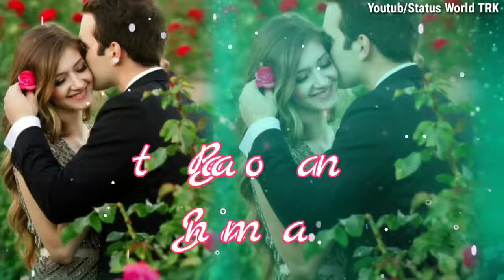NEW LOVE STORY STATUS VIDEO !! AMAZING Whatsapp Video Status 2018 #10 !! LOVE FOREVER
New Whatsapp Status Videos URL :-

💞Dil ye Dhokha Dhadi kar dega socha na tha😚 New whatsapp Status videos🤓 Best Video 4 Lovers

Romantic Love WhatsApp status video song,
Whatsapp Status 30 Second Video || Socha Hai Song,
Whatsapp status Video | Love ❤️ Sad 😭 song | Dil Kah Raha Gunahgar Ban ja,
💝💝New Love WhatsApp Status Video Song 2018💝💝,
New Whatsapp Status Video Of New Version 2018 | Best Romantic Love Song For Whatsapp Status,
💜Best love 💕💕song Awesome💕💕 status for WhatsApp Sweet Whatsapp Status Video,
Romantic School Love Story | New WhatsApp Status 2018,
Bewafa Song || New Sad 😭 WhatsApp Status Video 2018 || Sad Boy Status || Sad Girl Status,
😢😢 very sad WhatsApp status video song || Love status,
💕Wo Ladki Nahi Zindagi Hai Meri 😢 Cute Sad Love 😥 New WhatsApp Status | Heart Touching Song,
✔️😍New WhatsApp Status Video 2018❣️🤩,Yaara Teri Yaari || Best Friendship Emotional 😥 WhatsApp Status Video 2018🤘👌
New whatsapp status ❤romantic whatsapp status ❤best whatsapp status video 2018💔cute love 💔special
Cute Animated WhatsApp Status Love Song Video 2018 || khuda,
💖O Khuda - 💕New Sad Romantic Love❤ WhatsApp Status Video 2018💖,